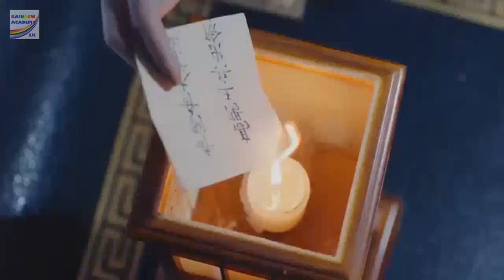The Princess Weiyoung Episode 31-1 with Sinhala Subtitles